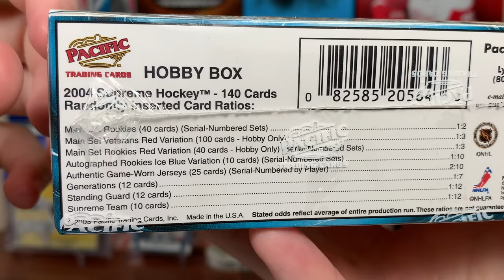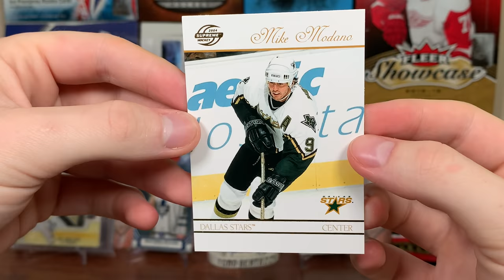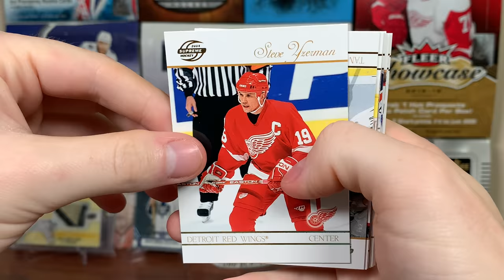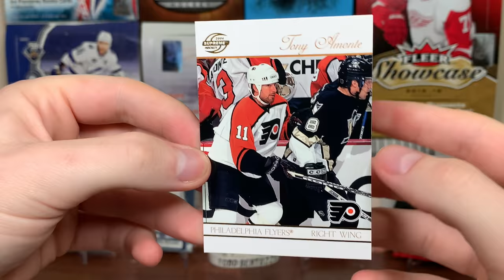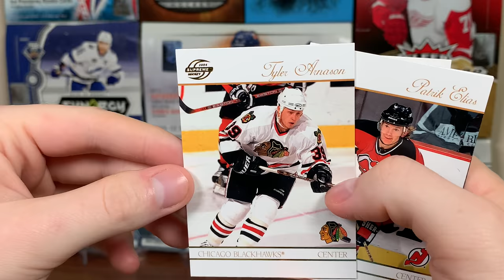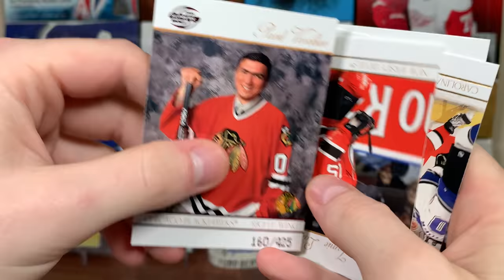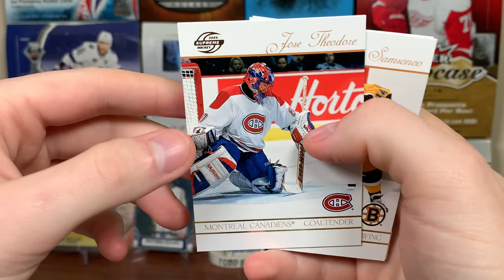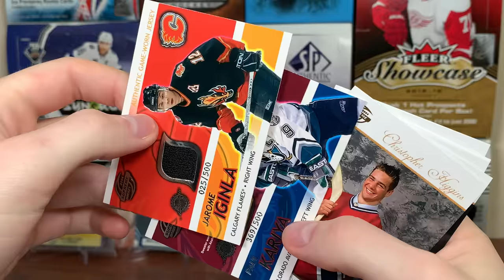GUARANTEED AUTO! - 03/04 Pacific Supreme Hockey Hobby Box Break - 3 Hits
This might be one of the best Pacific products out there.

zeeree
Canada